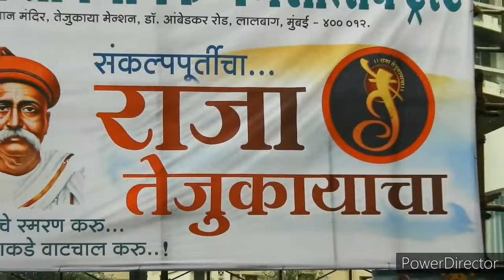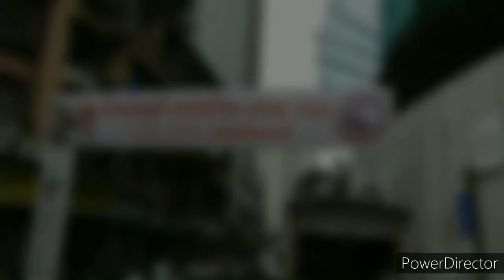Mumbai Ganpati Darshan 2020, Ganesh Chaturthi 2020.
Ganpati Darshan 2020
Ganesh Galli 2020
Lalbagcha Raja 2020
Raja Tejukaya 2020
Chintamani 2020
Dongri Cha Raja 2020
Umarkhadi Cha Raja 2020
Khetwadi Cha Raja 2020
Tardeo Cha Raja 2020
Parel cha Raja 2020
Mumbai Cha Maharaja 2020